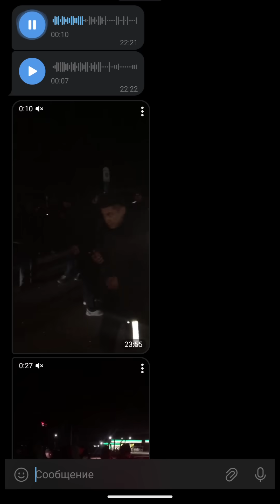ОХОТА НА ТОЛКАЧЕЙ. ЧАСТЬ ЧЕТВЁРТАЯ.